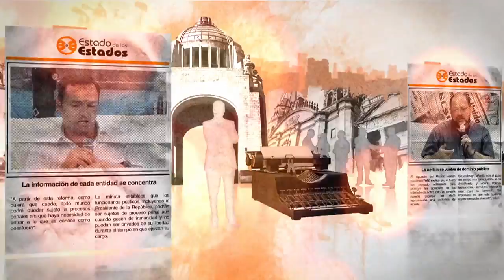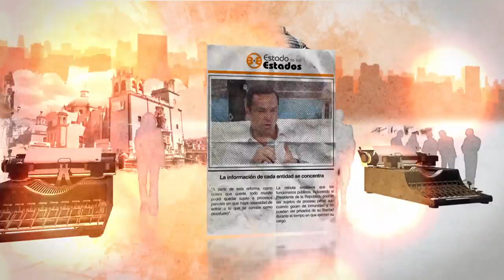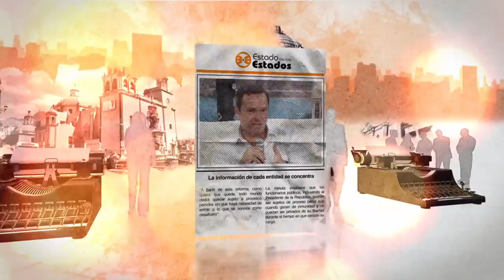EE: México, fruto de la educación 17 octubre 2015